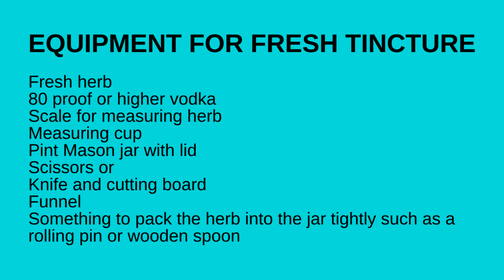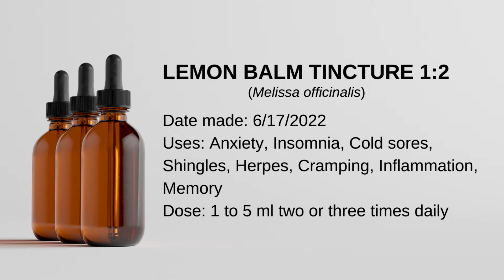5 Surprising Benefits of LEMON BALM you probably don't know about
Lemon balm makes a delicious tea, is known for its calming effects, and if not contained in a pot may take over your yard.

But today we are going to go over some benefits of lemon balm that you probably don’t know about and may really surprise you, especially number 5. And if you stay to the end I will show you how to make a fresh tincture of lemon balm.

CHAPTERS:
00:00      Intro
00:31      Lemon balm to improve memory
00:42      Lemon balm for colic
01:11      Lemon balm for cold sores and shingle
01:27      Lemon balm for bug bites
01:52      Lemon balm to prevent radiation and sun damage
02:36      How to make fresh lemon balm tincture
04:23      How to label a tincture

RESOURCES
Kennedy DO, Wake G, Savelev S, Tildesley NT, Perry EK, Wesnes KA, Scholey AB. Modulation of mood and cognitive performance following acute administration of single doses of Melissa officinalis (Lemon balm) with human CNS nicotinic and muscarinic receptor-binding properties. Neuropsychopharmacology. 2003 Oct;28(10):1871-81. doi: 10.1038/sj.npp.1300230. PMID: 12888775.

Zeraatpishe A, Oryan S, Bagheri MH, Pilevarian AA, Malekirad AA, Baeeri M, Abdollahi M. Effects of Melissa officinalis L. on oxidative status and DNA damage in subjects exposed to long-term low-dose ionizing radiation. Toxicol Ind Health. 2011 Apr;27(3):205-12. doi: 10.1177/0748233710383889. Epub 2010 Sep 21. PMID: 20858648.

Savino F, Cresi F, Castagno E, Silvestro L, Oggero R. A randomized double-blind placebo-controlled trial of a standardized extract of Matricariae recutita, Foeniculum vulgare and Melissa officinalis (ColiMil) in the treatment of breastfed colicky infants. Phytother Res. 2005 Apr;19(4):335-40. doi: 10.1002/ptr.1668. PMID: 16041731.

Ramanauskienė K, Stelmakiene A, Majienė D. Assessment of Lemon Balm (Melissa officinalis L.) Hydrogels: Quality and Bioactivity in Skin Cells. Evid Based Complement Alternat Med. 2015;2015:635975. doi:10.1155/2015/635975

Newall, Carol A., et al. Herbal Medicines: a Guide for Health-Care Professionals. Pharmaceutical Press, 1998.

Murray, Michael, et al. Encyclopedia of Natural Medicine, Revised 2nd Edition. Atria Books, 1998.

Castleman, Michael, The New Healing Herbs, Bantam Publishing, 2001

Christopher, John R. Herb Syllabus: Master Herbalist Guide. Christopher Publications, 2010.

Kuhn, Merrily A., et al. Winston &amp; Kuhn's Herbal Therapy &amp; Supplements: A Scientific &amp; Traditional Approach. LWW, 2012.

Natural Medicines Comprehensive Database, 3d ed. Compiled and edited by Jeff M. Jellin, Philip Gregory, Forrest Batz, Kathy Hitchen, Stephen Burson, Kay Shaver, and Kimberly Palacioz. Stockton, CA: Therapeutic Research, 2000. 1,530

None of these items or statements are approved by FDA. Consult your healthcare provider before taking any herb or  supplement. Do not take herbs or supplements during pregnancy without consulting your healthcare provider. If you are on prescription medications consult your healthcare provider before taking any herb or supplement.

The information on this channel is intended solely for entertainment and educational purposes and may not be used as a substitute for professional advice and/or information, as circumstances will vary from person to person.  Do not attempt any of the suggested actions, solutions, remedies, or instructions found on this channel without first consulting with a qualified healthcare professional.  The information is not intended to be nor do they constitute actionable professional advice.  Transmission of this information is not intended to create a professional-client relationship between Dr. Sno and you.

Visitors who watch this channel and rely on any information do so at their own risk.